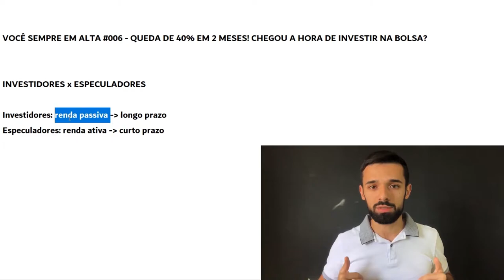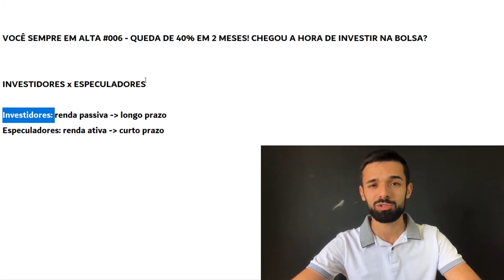VOCÊ NUNCA VAI CONSEGUIR PARAR DE TRABALHAR SEM ISSO | Investidor Sempre em Alta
Você não vai conseguir parar de trabalhar um dia, se não fizer isso.